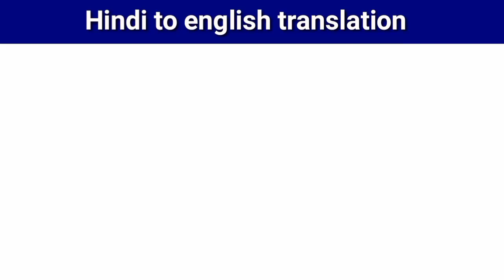Yah sarasar galat hai ko english mein kya kahate hai // यह सरासर गलत है को अंग्रेजी में कैसे कहें?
दोस्तों इस छोटे से वीडियो में हमने सीखा एक सेंटेंस को इंग्लिश में कैसे बोलते हैं सेंटेंस को ना केवल हमने सिर्फ सीखा बल्कि इसे समझा भी  ताकि आप इसी तरह के और भी सेंटेंस आसानी से बना सके तो इसी तरह की छोटे छोटे वीडियो बिना किसी बकवास के सीखने रहने के लिए चैनल पर नए है तो चैनल को सब्सक्राइब कर लेना